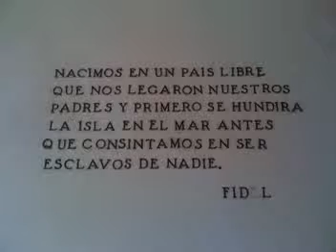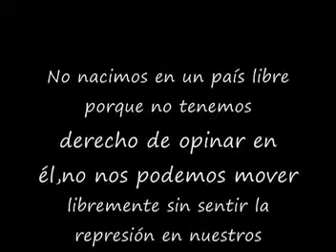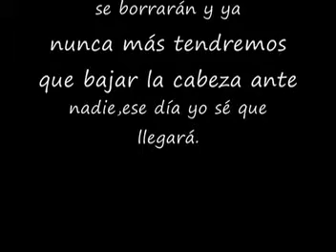Respuesta a un pensamiento.mpg